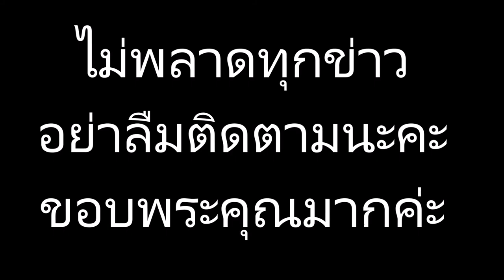สมกับการรอคอย “ซุปตาดัง” มาเลือกตั้ง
ข่าวดาราร้อนๆ ข่าวดาราล่าสุดวันนี้ๅ สมกับการรอคอย “ซุปตาดัง” มาเลือกตั้ง